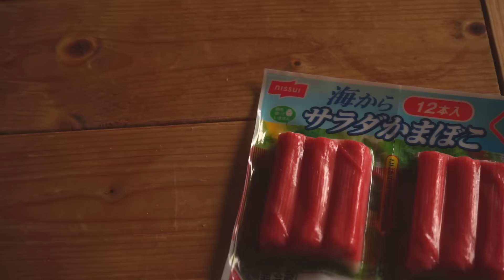サンドイッチとコーヒーの朝食。築50年賃貸で楽しむ一人暮らしの休日。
暮らしのVLOGをマイペースに投稿中です。😀
日々を楽しく暮らしてます。

Enjoying Living Alone in a 50-Year-Old Room

One of the secrets of a happy life is continuous small treats.

・CAMERA
SONY a7ii
SONY a900
ーーーーーーーーーーーー
・Editing software